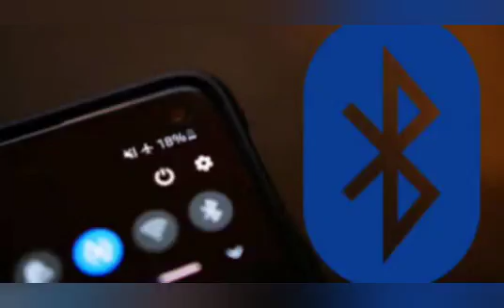New Scam via Bluetooth?